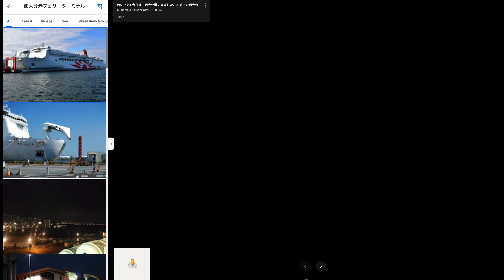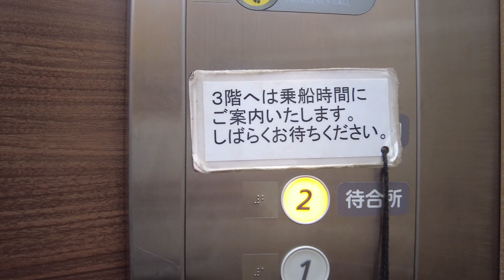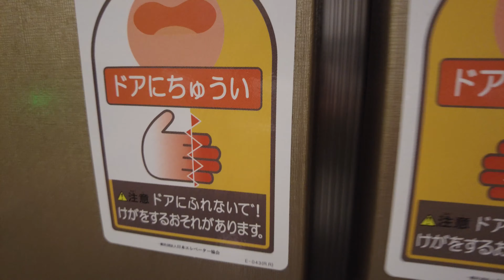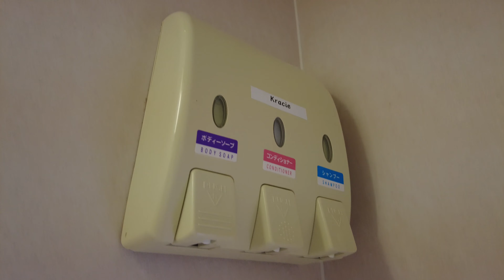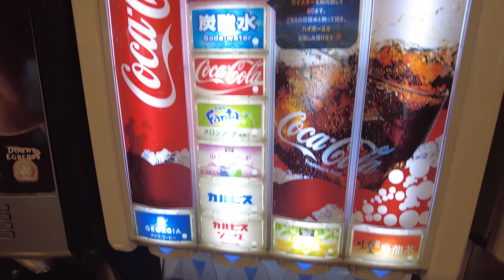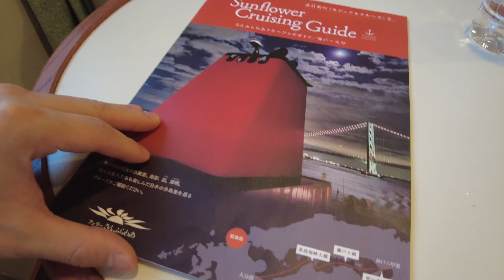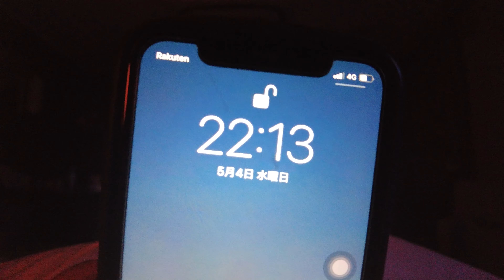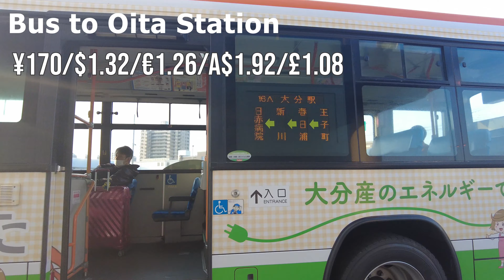🛳 個室のあるフェリーで12時間の旅。神戸から大分へ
「さんふらわ」は神戸と大分を結ぶフェリーです。
自動車、バイク、徒歩でも乗船可能です。
バイクのツーリングに非常に向いていると思われます。
今回は神戸、大分間を約12時間の旅行に行きました。
このフェリーは日本の有名な橋3つをナイトクルーズ出来るのでオススメです。
夜空も非常に綺麗でした。

🌉見れる橋　※観覧時間の詳細は下記のページをご参考下さい
明石海峡大橋　20:00
瀬戸大橋　23:25
来島大橋　1:45
※大橋　観覧時間

👉👉👉行ってみたらホントはこんなトコだった！
＊露天風呂がある（今回は入らなかったです）
＊船旅を楽しめる
＊美味しいバイキング
＊フルーツ食べ放題
＊日本の有名な橋を見れる
＊星空を堪能できる
＊めちゃくちゃ可愛い靴下が売っている　しかも機能性抜群
＊早朝の海が最高

🏆 人気クルーズ船ランキング 🏆
No.1  🥇  飛鳥2
No.2  🥈  にっぽん丸
No.3  🥉  ぱしふぃっくびいなす
No.4  🏅  ダイヤモンドプリンセス
No.5  🏅  コスタセレーナ
No.6  🏅  MSCベリッシマ
No.7  🏅  ピースボート
No.8  🏅  クイーンエリザベス号

最後まで視聴ありがとう！

✅他の旅人・クリエイターの関連動画
・(JPN) Travel Alone Idea -
【東京→札幌】誰でも簡単！夜行フェリーで18時間の船旅😴🛳 おすすめの商船三井フェリーさんふらわあ 大洗から苫小牧

・(JPN) Itsuka Japan - 今年就航したばかりのフェリーでの21時間のオーバーナイトクルーズ| 東京九州フェリー

・Solo Solo Travel  - 【大阪~福岡１４時間】夜行フェリーの旅｜和洋室スイートB

0:00 行き方の確認
2:03 フェリー行きのバス停へ
3:14 フェリー乗り場へ
3:53 乗船
4:44 部屋紹介
8:58 食事
10:18 船旅
13:54 起床
14:14 大分に到着
14:56 バスに乗る